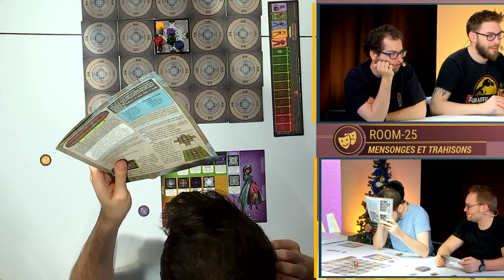Room-25, ce jeu qui a plu à tout le monde ! - Mensonges & Trahisons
Rediffusion de l'émission Mensonges & Trahisons du 19/12/2018